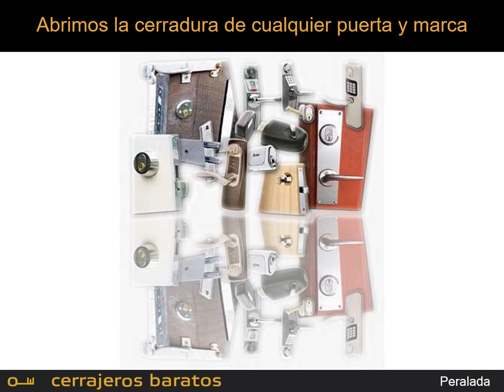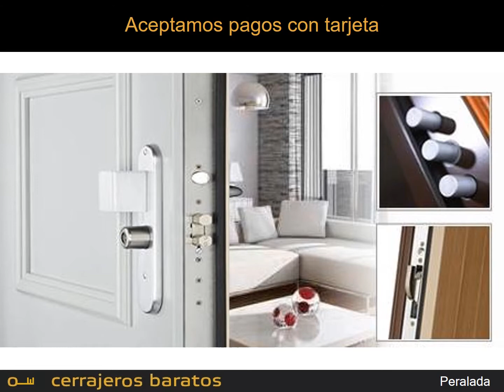Cerrajeros Peralada - Servicio 24 horas llegando en 15 min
Somos una empresa familiar ofreciendo servicios de cerrajería las 24 horas en la comarca de Alt Empordà (Girona). Estamos especializados en la apertura de puertas, cambio de bombillos, instalación de cerraduras, carpintería metálica, ...

Gracias a nuestra localización en Peralada podemos llegar un menos de 15 minutos a cualquier lugar de Peralada o alrededores donde se haya producido la incidencia. Además disponemos de otra sede en nuestra capital de la comarca:

Siempre nos hemos querido diferenciar de nuestros competidores por ofrecer un precios baratos pero manteniendo una calidad top. Esto nos permitido y nos sigue permitiendo de obtener muy buenas recomendacions y valoraciones de nuestros clientes.

Nuestros profesionales de la cerrajería dominan todas las marcas del mercado, lo cual nos permite abrir cualquier cerradura, sea cual sea el tipo de puerta (estándard, blindada o acorazada).

● 00:03 - Presentación de Cerrajeros Peralada
● 00:18 - Los servicios de cerrajería que ofrecemos
● 00:30 - Cómo contactarnos para cualquier urgencia: Llámanos YA

Peralada está ubicado en la comarca de Alt Empordà (Girona).

Si quieres conocer más detalles del municipio te invitamos a consultar este enlace:

Muchas veces nuestros clientes nos encuentran cuando buscan online cosas de este estilo:
● Cerrajeros Peralada
● Cerrajeros en Peralada
● Cerrajeros 24 horas Peralada
● Cerrajero en Peralada 24 horas
● Cerrajero barato en Peralada
● Cerrajeros baratos Peralada